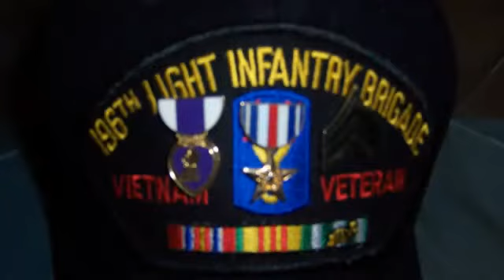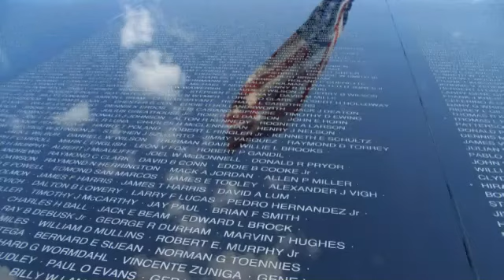"Call Me Sergeant Rock" by Dan Rodgers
Author name: Dan Rodgers

Title: Call Me Sergeant Rock

Subtitle: How a Boy Becomes a Man in Vietnam

Page size/soft or hardcover/color or b&w interior/page count/SRP/ISBN:
6x9, soft, b&w, 650 pp, $31.00, 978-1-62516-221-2
AND
6x9, hardcover (cloth over boards, dust jacket), 650 pp, $45.95, 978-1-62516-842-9

Author Dan Rodgers was in college taking pre-med, had a possible professional baseball career in the offing, and was driving race cars hoping to get on the NASCAR circuit when he received his dreaded draft notice.

Two days before he married his lovely wife, Sue, Dan was drafted into the Army. The author  and a few friends were sent to Vietnam on the adventure of a lifetime.

Dan was a squad leader and sergeant in the Vietnam War and was directly involved in the Tet Offensive in 1968. At one point during Tet, his company lost 126 men in less than two hours. Dan earned the Silver Star when he and a comrade rescued five soldiers trapped in an armored tank. He was wounded twice and received two Purple Hearts.

At one point, Dan was asked to become a war correspondent and carry a mini camera. He kept notes on whatever paper he could find to write on, but writing the names of dead comrades was tough.

Dan lives with the pain of losing his personal friends. His wife is a testament to his nightly torment, as he still suffers with nightmares and flashbacks of the war.

Writing this book started as an exercise to relieve stress. Dan would present his writings to doctors, who in turn suggested that he form a chronological order of events. The book Call Me Sergeant Rock was born.

Today, Dan Rodgers lives near Houston and is a writer as well as a race car and jet boat driver. His passions are writing and speed.